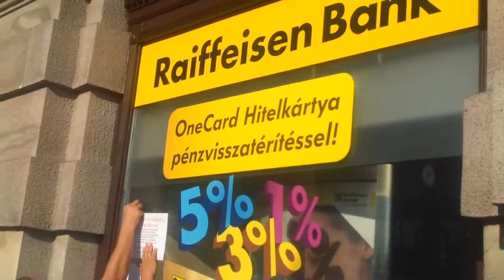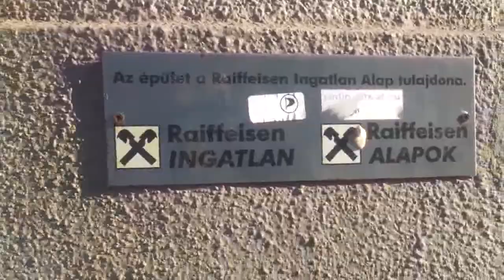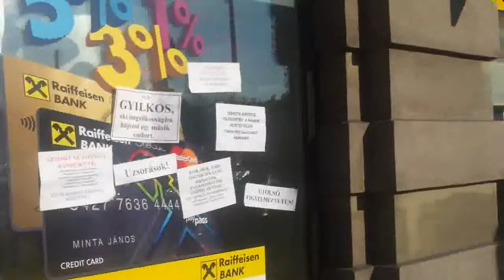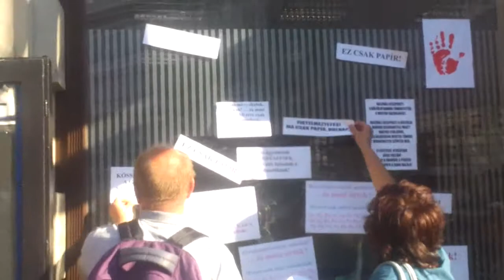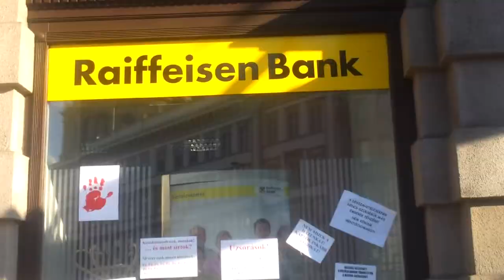26/18 2013.09.06 Orbán éhségsztrájk - bankgyalázás